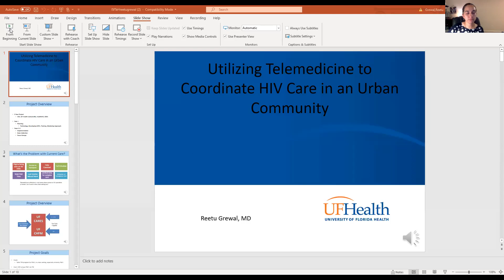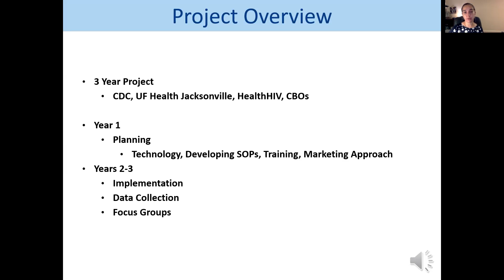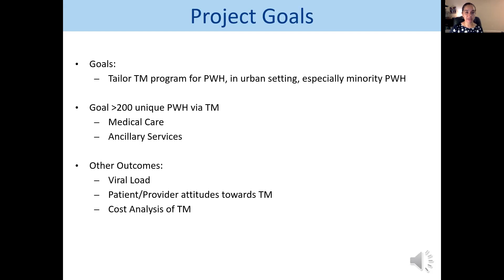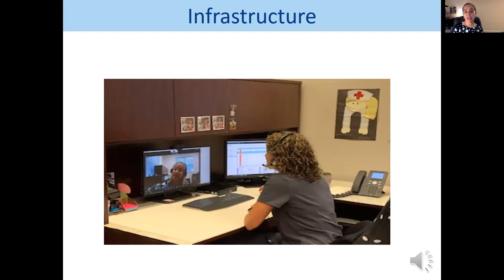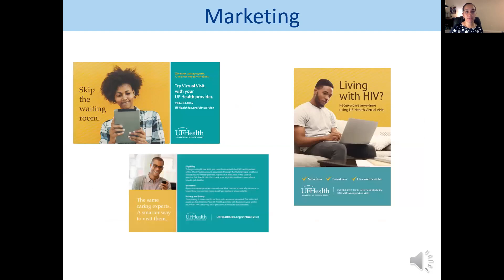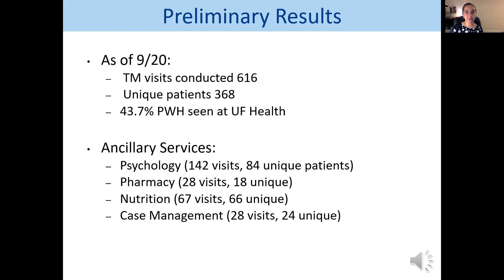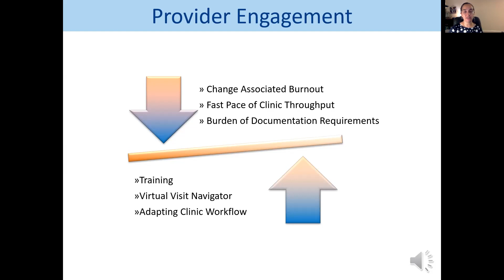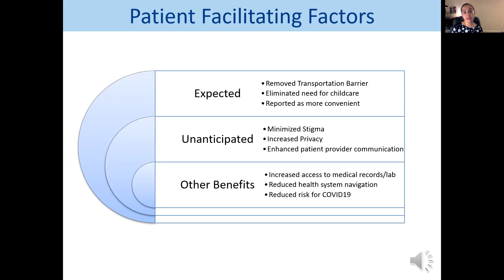Utilising Telemedicine to coordinate HIE Care in an Urban Community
Dr. Reetu Grewal, MD FAAFP
Community Health & Family Medicine Clerkship  Director
University of Florida College of Medicine Jacksonville